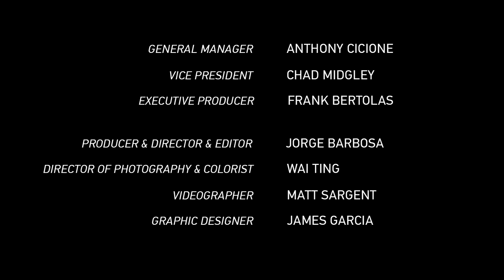Retrospective: Patrick Cote - Full Episode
- Former UFC middleweight contender Patrick Cote speaks on his journey through the early days of MMA, competing in Stephane Patry's TKO MMA, making it to the UFC debuting against Tito Ortiz, competing on The Ultimate Fighter 4, coaching TUF Nations, title shot against Anderson Silva, plus discussing his bouts against Stephen "Wonderboy" Thompson, Kyle Noke, Ricardo Almeida, Drew McFedries, and more.